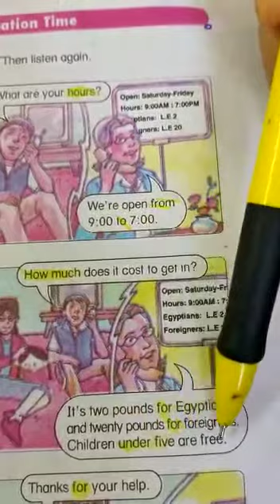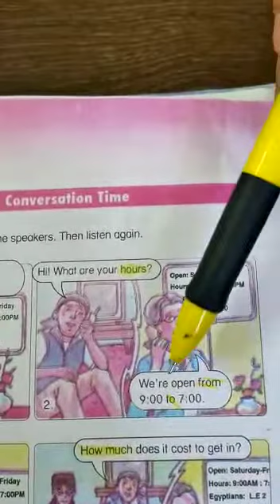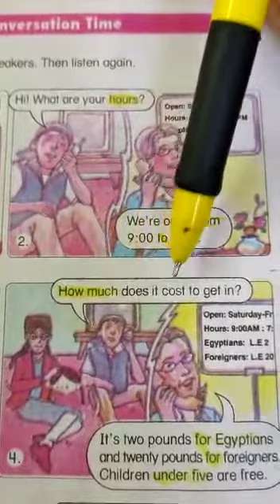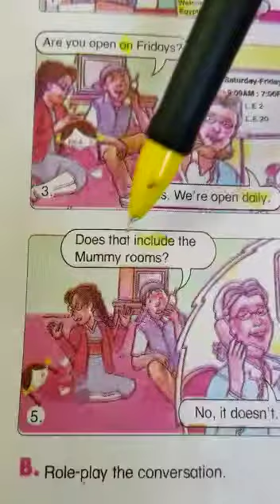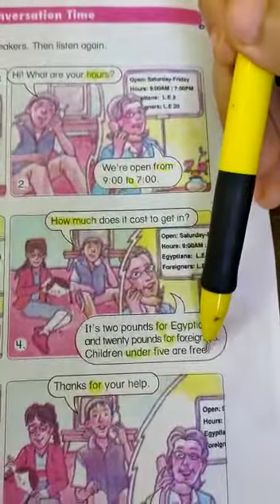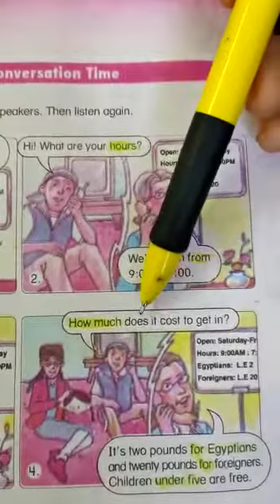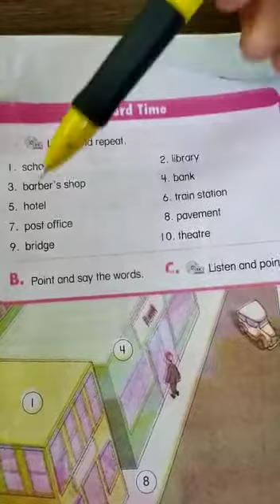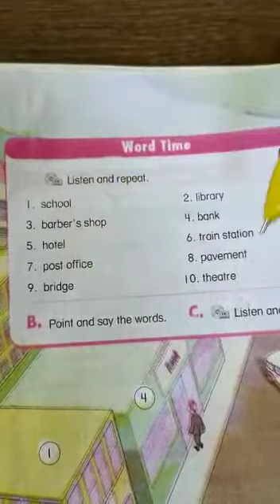الصف السادس لغه انجليزيه